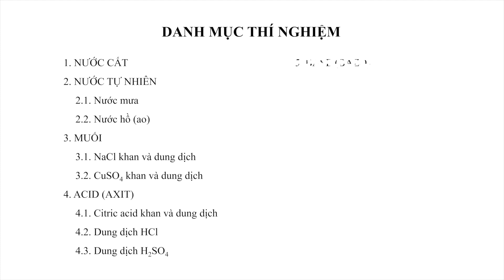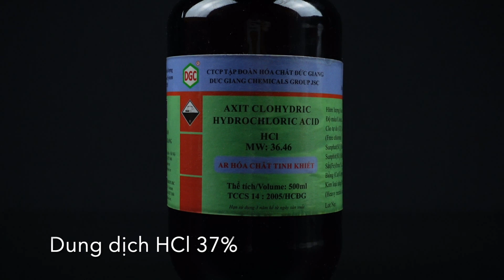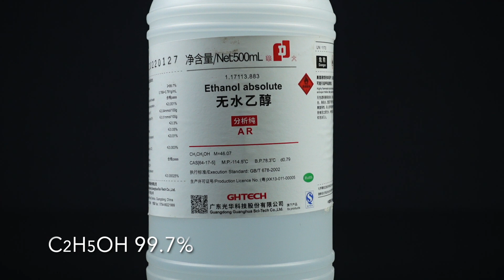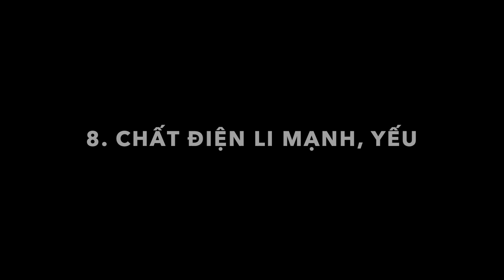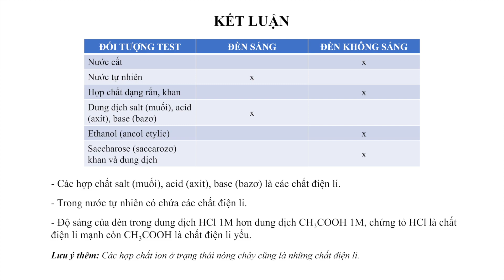Thí nghiệm sự điện li (sự phân li). Chất điện li mạnh, chất điện li yếu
Dissociation (chemistry). Strong electrolyte, weak electrolyte
解离（化学）。强电解质，弱电解质
解離（化学）。強電解質、弱電解質

0:02 Danh mục thí nghiệm
0:51 1. Nước cất
1:13 2. Nước tự nhiên
2:13 3.1. NaCl khan và dung dịch
4:02 3.2. CuSO4 khan và dung dịch
5:31 4.1. Citric acid khan và dung dịch
6:51 4.2. Dung dịch HCl
7:53 4.3. Dung dịch H2SO4
9:31 5. Base (bazơ)
10:54 6. Ethanol (ancol etylic)
11:50 7. Saccharose (saccarozơ)
12:57 8. Chất điện li mạnh, yếu
13:57 Kết luận